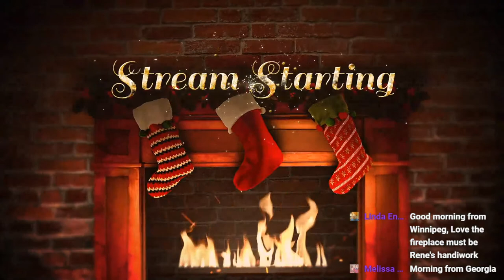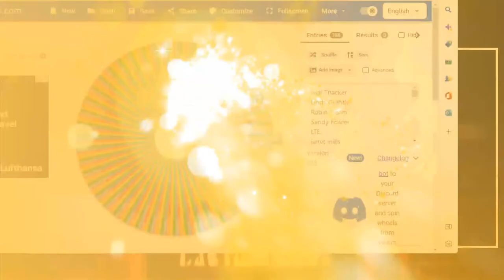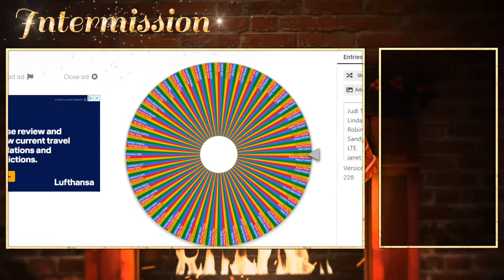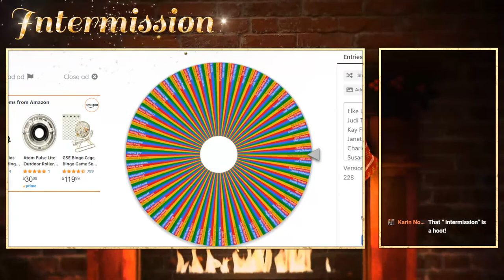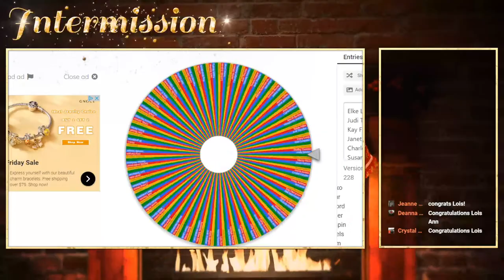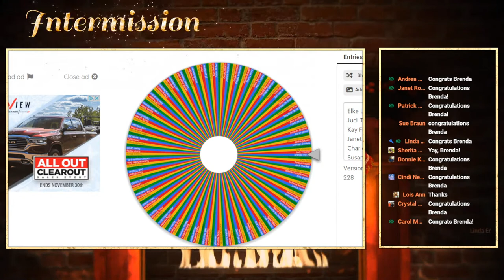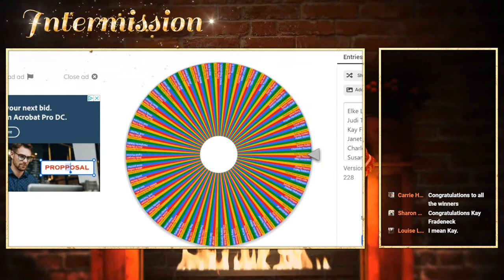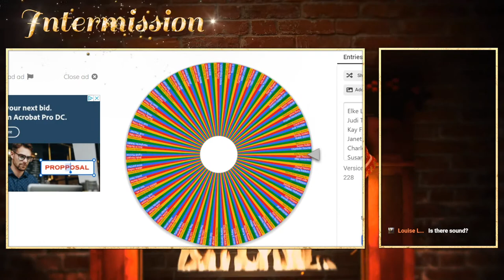"Farm Fresh Milk!" Live with Tracy!